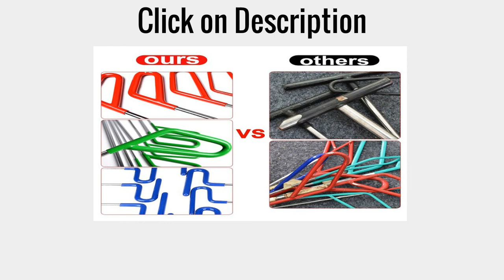Top 5 Best Hand tools set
Hand tools set#

1.PDR Push Rod Hooks Crowbar Dent Removal Paintless Dent Repair Tools LED Light Reflector Board Hand Tool Set PDR Kit Ferramentas

2.25pcs Non Sparking Combination Tool Set for Gas Station, Explosion Proof, Aluminium Bronze and Beryllium bronze Hand Tool Box

3.1pc Tools Rod Hooks Foot Hog Toolkit Led Board Hot Melt Glue Stick Hand Tool Set car bump repair tool

4.Antiscintilla Instruments of Combination Sets 36pcs Copper Alloy Hand Tools ex Proof and Safety

5.108pcs Wrench Socket Set Hardware Spanner Screwdriver Ratchet Wrench Set Kit Car Repairing Tools Combination Hand Tool Sets

Here is the Best "Hand tools set box" from Aliexpress 300 + more products.

Follow In Facebook Groups